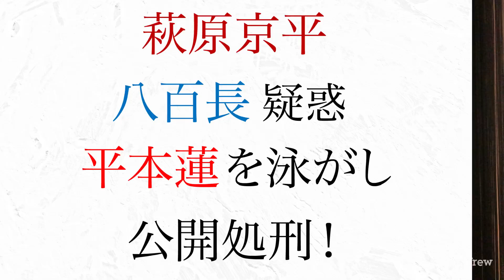萩原恭平、八百長疑惑 平本蓮を泳がせ 公開処刑！ ライジン大晦日 萩原京平VS平本蓮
萩原京平が1Rであえて仕留めなかった理由を暴露
・朝倉海は最下位、ライジン 世界バンタム級ランキング トップテン発表　完全版
・元ufcファイターが ライジン バンタム級ランキング トップテンを発表 朝倉海はまさかの4位
・つくられた伝説 朝倉未来を萩原京平が トドメをさす方法　朝倉未来への喧嘩道③
・萩原京平が 朝倉未来をヤルために 逃げるべき3人とは　朝倉未来への喧嘩道②
・萩原京平、ドミネーターに宣戦布告 暴力柔術でフルボッコの理由　ライジン27東京ドーム 萩原京平次戦カード予想　朝倉未来への喧嘩道①
・カーフで負けた朝倉海が再戦不要で 何故コナーマクレガーは 望まれるのか　ライジン26朝倉海VS堀口恭司　敗戦分析11
・朝倉未来とコナーマクレガー どちらが本物の伝説か  身の程知らずは　UFC257 コナーマクレガーVSダスティンポイエー特集③
・朝倉未来はコナー マクレガーに勝てるのか 世界MMAランキング発表　UFC257 コナーマクレガーVSダスティンポイエー特集②
・朝倉未来は コナーマクレガーに圧勝していた 5つの根拠　UFC257 コナーマクレガーVSダスティンポイエー特集①
・日本格闘技界から逃げた 青木真也の死に様を見届けろ！　 1月22日金曜日 九時半からアベマで無料放送 ONE
・悲報   朝倉海vs 井上直樹　緊急手術で消滅！　 新対戦相手はX  ライジン27  対戦カード
・長谷川賢が暴露した 朝倉未来の強さのカラクリ  平本蓮 接待スパー問題　朝倉未来勝因分析④
・ドミネーターが断言 結局、朝倉未来は最強  オフホワイトの伝説　ライジン 朝倉未来 勝因分析③
・朝倉海が堀口恭司との 再戦のために逃げる 3人とは　ライジン26 朝倉海VS堀口恭司　敗戦分析⑩
・平本蓮の勘違いの原因は接待スパーではなく UFC王者コナーマクレガー　ライジン26大晦日　平本蓮VS萩原京平　敗因分析②
平本蓮は接待スパーで負けたのではなく 萩原京平の喧嘩力で負けた　ライジン26大晦日　平本蓮VS萩原京平　敗因分析①
・朝倉海が井上直樹に 絶対に勝てない 三つの理由 RIZIN27東京ドーム　堀口VS朝倉海敗因分析⑨
・シバターが日本格闘技界を救った 三つの課題　 36倍の効果　ライジン26大晦日
・なぜ、朝倉海は堀口に手も足も出なく 四天王には圧勝したのか　ライジン26大晦日　堀口VS朝倉海敗因分析⑧
・朝倉海が即、海外修行が必要な 不都合な三つの事実　ライジン26 朝倉海VS堀口恭司　敗戦分析⑦
・格闘技界の犠牲になった タトゥーボクサー井岡一翔とうわべの武井壮　【ボクシング井岡大晦日タトゥー問題】
・試合前から堀口は勝っていた ひび割れた 朝倉兄弟の関係性　ライジン26朝倉海VS堀口恭司　敗戦分析⑥
・なぜ、朝倉未来に 斎藤裕は勝利し ドミネーターは負けたのか　 扇久保に近しい人間が・・・ライジン26大晦日朝倉未来VSドミネーター勝因分析②
・堀口恭司激白！  朝倉兄弟は弱すぎる  控え室での驚愕の会話　  ライジン26大晦日　堀口VS朝倉海敗因分析⑤
・朝倉未来 新必殺技、頭突きで 勝利できた裏事情　朝倉未来VSドミネーター　ライジン26 大晦日
・格下、朝倉海が 堀口に1戦目勝利した　三つの悪運　未来のスパイ行為が・・・朝倉海VS堀口恭司 敗戦分析④
弱さを露呈しても 朝倉海が海外修行をしない 三つの理由　朝倉海VS堀口恭司 敗戦分析③
・朝倉海の敗因は カーフキックではなく 裸の王様だから 平本蓮と同じ理由　ライジン26大晦日　堀口戦敗因②
・朝倉海  堀口恭司に弱点を暴かれる もう勝てない理由　ライジン26大晦日敗因①
・RIZIN26大晦日  K1崩壊 HIROYA、平本、皇治まとめてフルボッコ　まさかの武尊参上　ライジン大晦日
・ライジン26大晦日 全カード結果、振り返り　堀口恭司　史上最高ファイター　RIZIN26
・朝倉海が負ける　20人16人が断言の理由　予想まとめ　ライジン26大晦日　朝倉海vs堀口恭司
・格闘技界が 朝倉未来には勝利を 朝倉海には敗北を望む深刻な理由　ライジン26大晦日
・崖っぷち　二人のスターをつくった　堀口恭司は日本史上最高ファイターの理由　RIZIN26大晦日【改訂】
・RIZIN26   朝倉海が負けると ライバル75％が断言、 その理由　【改訂】ライジン大晦日
・朝倉海は負ける　RIZIN 大晦日 堀口恭司が勝つための新しいファイトスタイル　衝撃発言とは！【改訂】